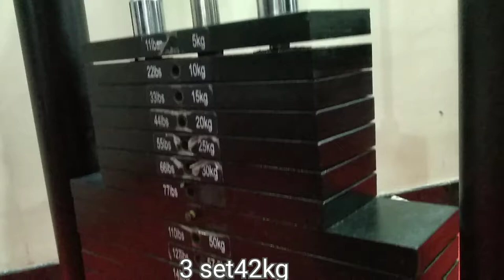TUESDAY- Complete Back Workout | Yash Arora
This week I bring you my Back Workout. Make sure you try it and let me know what you think of the video!

exercise :-
(1)Lat Pull Down

 4 Sets

(2)One Arm Row

 3 Sets

(3)Reverse Grip Pull Down

 3 Sets

(4)Barbell Row

 6 Sets

(5)Close Grip Pull Down

 3 sets

(6)Rack Pulls

3 Sets